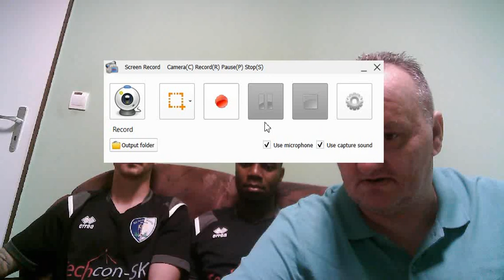KIS FOCI-NAGY SZÍV (IV. LIGA): BŐS - ŠOPORŇA 3:0 (0:0)/1 - MÉRY TAMÁS ÉS "JAZZY" MPOFU ÉRTÉKELÉSE